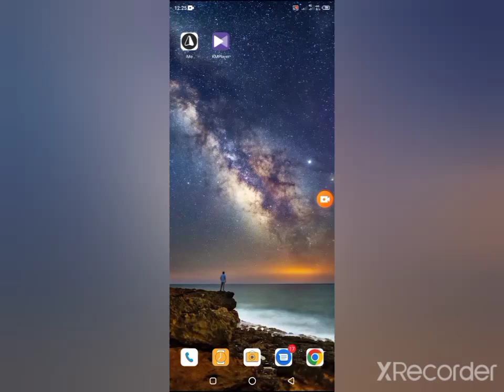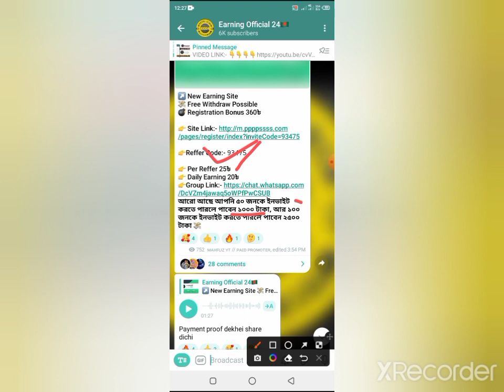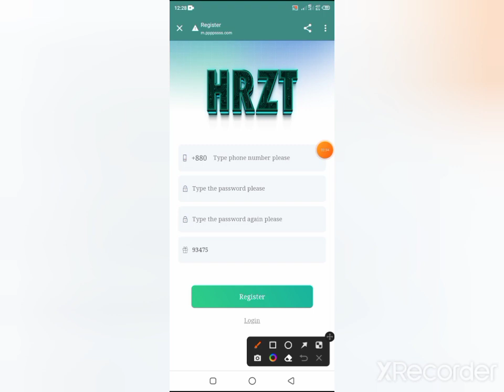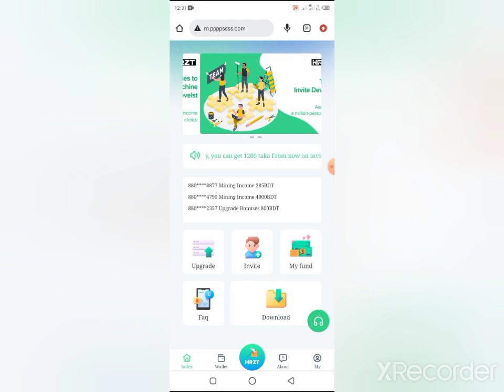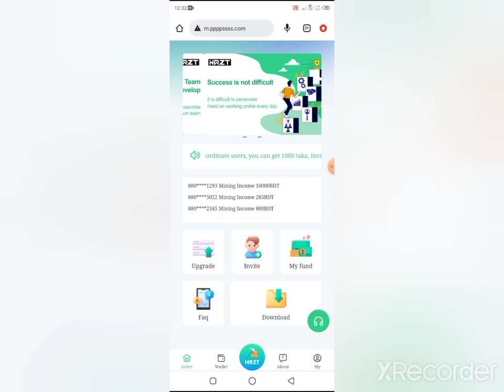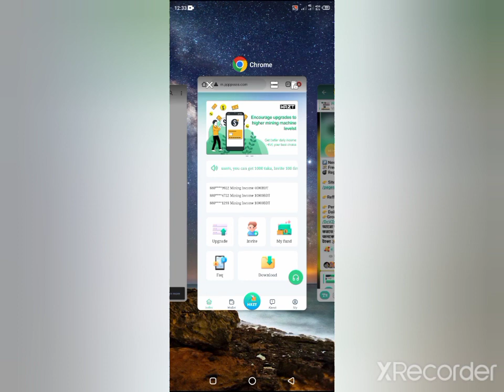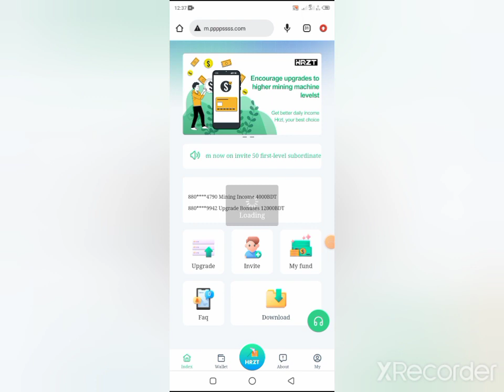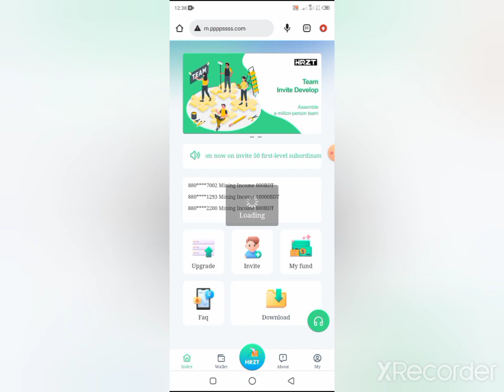Instant 1700৳ Withdrawal💸Instant Live Withdrawal Loot💣New Crypto Airdrop Today 🔥Instant Payment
Project--Details Hi Guys !! Welcome To " Earning Official 24 Youtube Chanel " In This Video, I am going to Review | HRZT Payment proof

.Related Tag.

trust wallet
instant withdraw
airdrop
instant airdrop
new airdrop
free airdrop